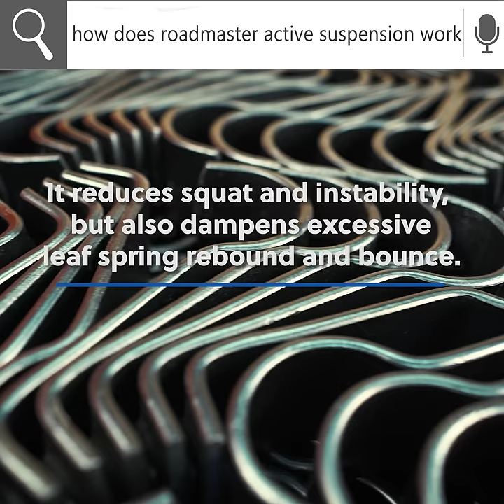How Does RAS Work?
Understanding how our unique system works, is not always crystal clear just by looking at an out-of-the-box kit picture. When you need to add strength and stability to your tow vehicle without sacrificing time or ride quality, the RAS system is proven to do just that.

🎥🎞We break it down in this video short!